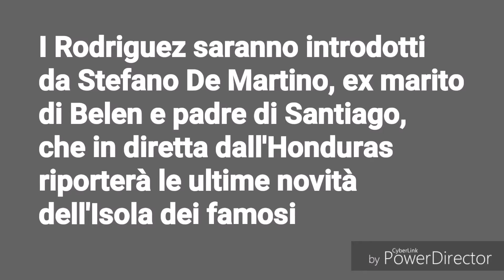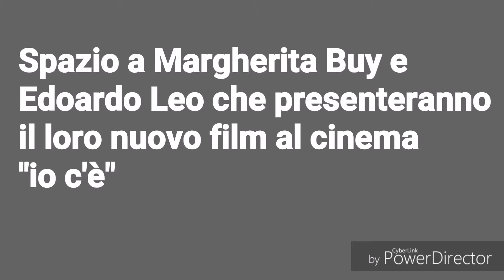VERISSIMO: OSPITI DELLA PUNTATA DEL 31 MARZO 2018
Gli ospiti della puntata di Verissimo del 31 marzo,
saranno i Rodriguez, Iacchetti, Albanese, Ferri, Michelin, Buy...